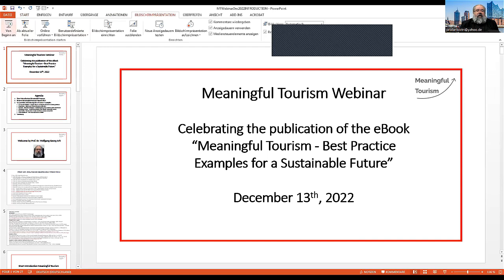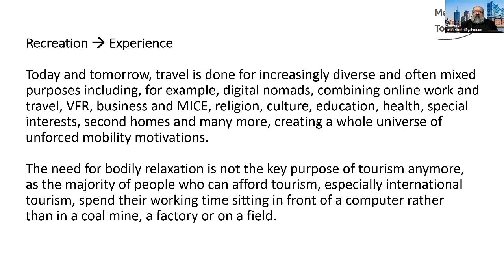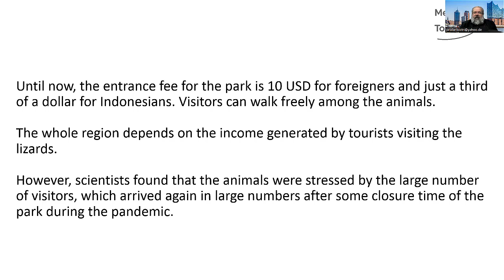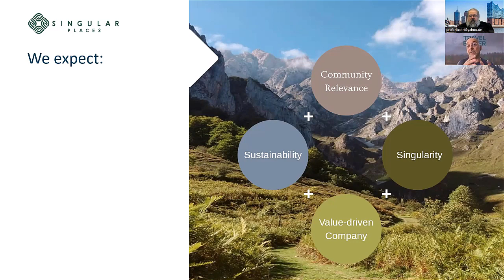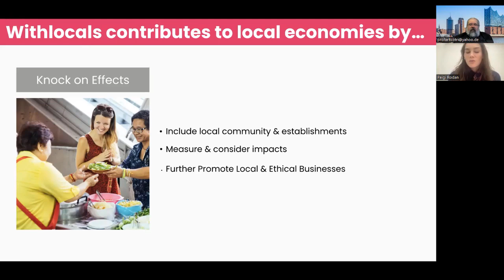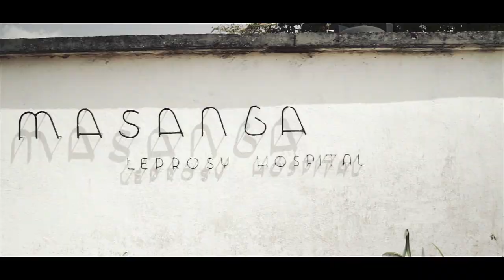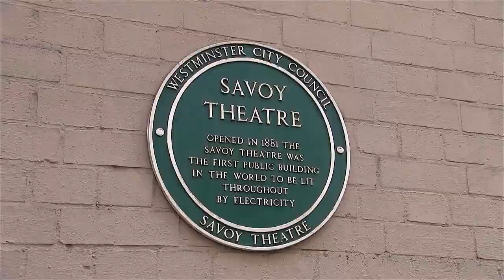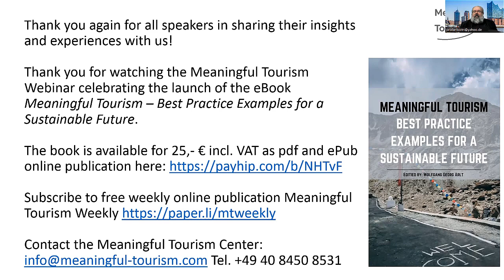MEANINGFUL TOURISM WEBINAR | Best Practice Examples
Free Webinar to celebrate the publication of the  eBook "Meaningful Tourism - Best Practice Examples for a Sustainable Future".

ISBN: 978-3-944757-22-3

Learn about the Meaningful Tourism paradigm and listen to six Meaningful Tourism Award winners as they present their Best Practice Examples.

Panelists:
Lars von der Wettern - Singular Places
Peigi Rodan - With Locals
Raj Joshi - Adventure Boutique
Christopher Grime - Small Luxury Hotels of the World
Jayni Gudka - Unseen Tours
Calum Matthews - 4VI

Meaningful Tourism is based on the concept of Positive Sustainability, concentrating on the positive aspects of wellbeing and satisfaction for all stakeholders involved. Neither to see the customer as king, nor to concentrate on short-term profit and also not treating environmental issues as the only concern will create a positive future for the industry. The task is not to “balance” the different stakeholders’ interests, but aligning them in a way that benefits and satisfies the interests of all stakeholders.

The book gives an introduction into the Meaningful Tourism paradigm, followed by many Best Practice Examples helping destinations, companies and organisations to create their own concepts and strategies based on the positive experiences of successful initiatives from around the world, which have received the Meaningful Tourism Award 2022.